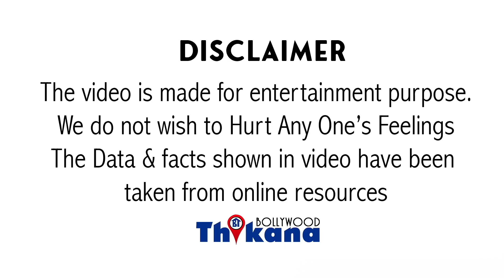Viewer Report | सबसे बड़े Realty Show का भांडा फूटा | देखिये कैसे ये Show जनता को बनाते है बेवकूफ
Indian के सबसे बड़े Realty Show का भांडा फूटा | देखिये कैसे ये Show जनता को बनाते है बेवकूफ | कुछ भी सच्चाई नहीं